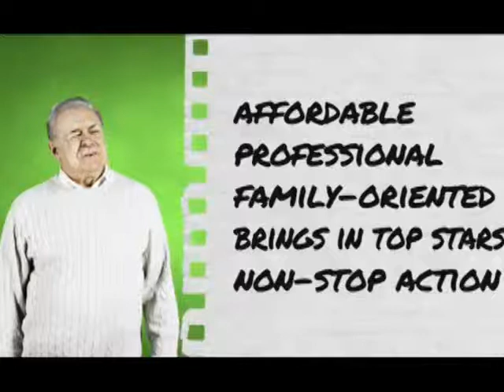VCA's Broken Hearts Part 4 2/6/15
Kaptain Justice vs. Crazy Jack